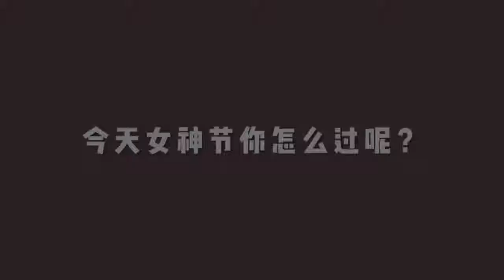Thánh ăn công sở Hướng dẫn làm 'Bánh Gạo Nếp Trung Quốc' tại văn phòng